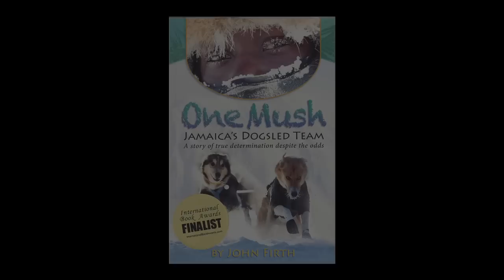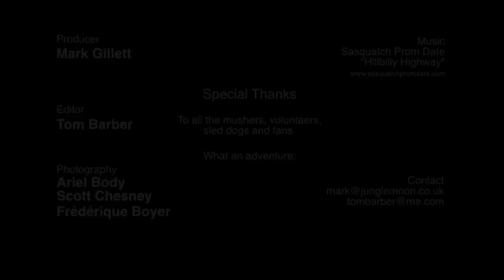Yukon Quest 2013 - Episode 2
2013 marks the 30th year of the Yukon Quest. In celebrating its anniversary, Northwestel Community TV is speaking with the organizers, mushers and historians of the Yukon Quest. In the second of three episodes, we talked with John Firth (author of two books about the Yukon Quest) about what the race was like in the early years, how it started and how it's changed over the years.